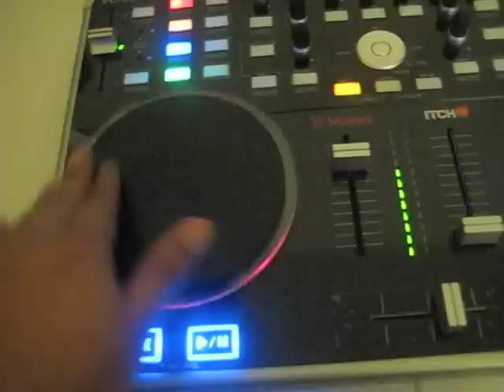Review vestax vci-300 by imix thai part 3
review vci300